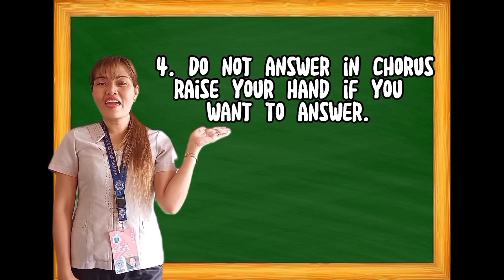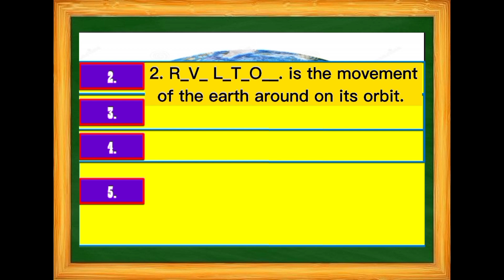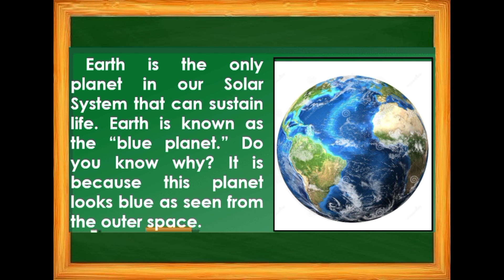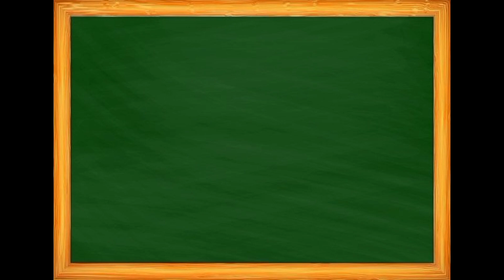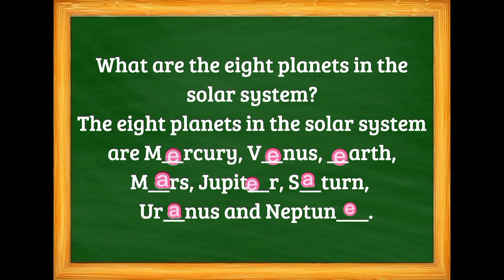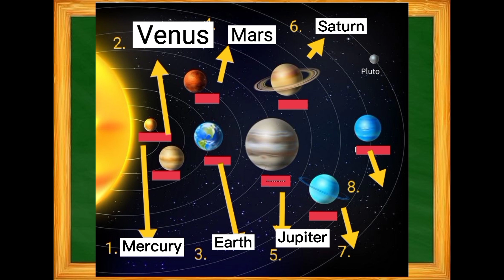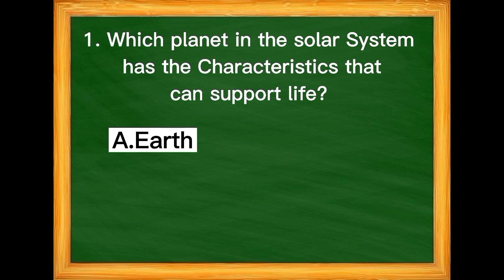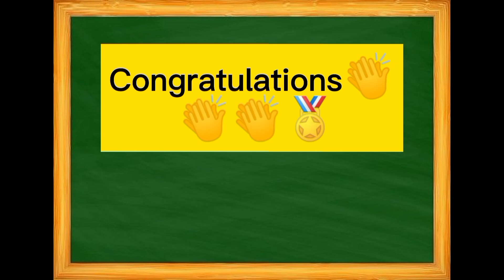INTERNATIONAL DEMO TEACHING FESTIVAL INDONESIA 2022 - Ma Anie L Faustino, MAEd EM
TOPIC: PLANETS OF THE SOLAR SYSTEM
DEMO TEACHER:  Ma  Anie L  Faustino, MAEd EM